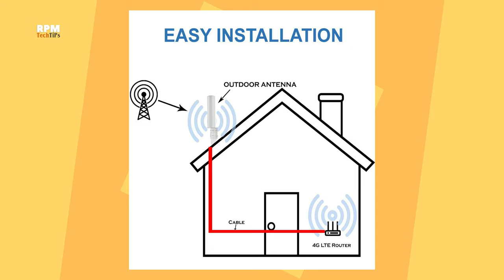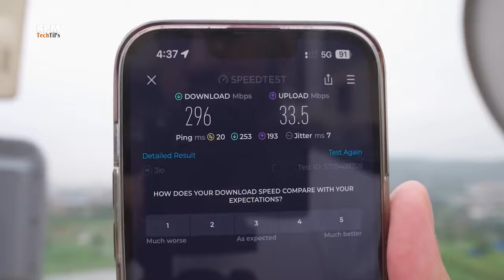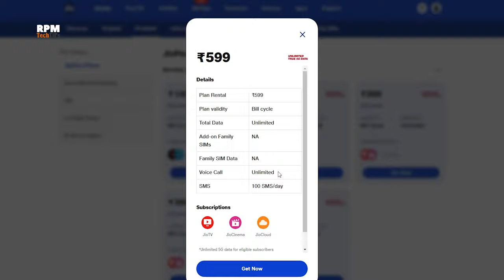Make Your own Airfiber at Home | Unlimited Internet | खुद का Airfiber बनाओ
Dosto es video me mein aapko batauga ki kese aap Airfiber khud ka bana sakte hai. Agar aap ek ese village me rahate hai jaha koi Broadband service nahi hai to ye video jarur dekhe. Es video me mene aapko bataya hai ki aap khud ka airfiber kese bana sakte hai wo bhi 10k k budget me jisme aapko Unlimited Internet milega aur acchi speed milegi. Jada information k liye pura video dekhe.

4G LTE Omni External Antenna

If you want any video from us, fill out the form below, and we will make a video for you-